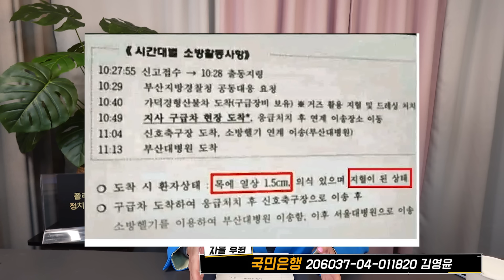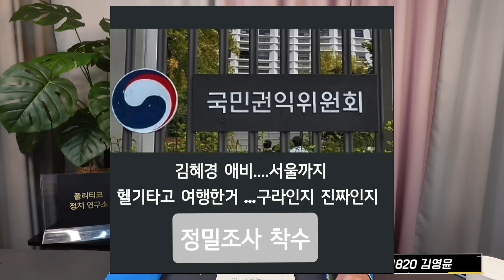5명의 죽음이 있다.사소하지 않다(0117)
*폴리티코 정치연구소 자율 후원
KB국민 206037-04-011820 (예금주:김영윤)